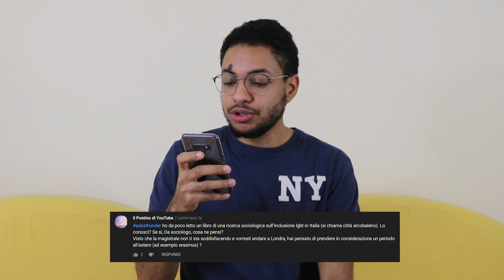Perché non sto studiando gender studies in Inghilterra? AskaThunder | Richard Thunder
Ciao Fulmini! Oggi rispondo alle vostre domande per l'AskaThunder!
Gli ormoni fanno male? Perché non sto studiando gender studies??